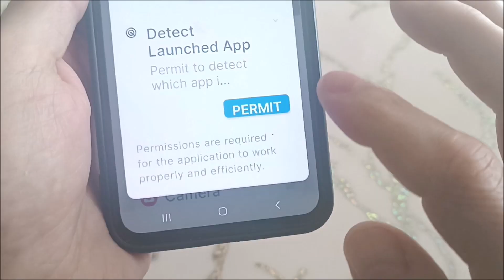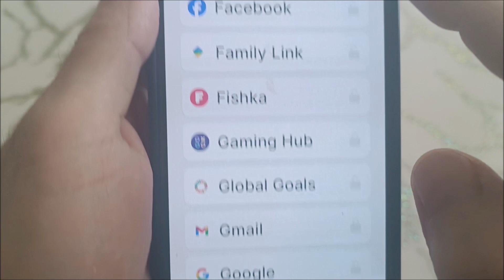How to lock your gallery on samsung A03s | How to set password on gallery in A03s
Samsung galaxy a03s gallery setting. How to lock your gallery password, to hide photos from strangers.